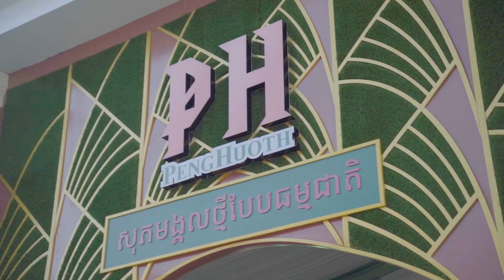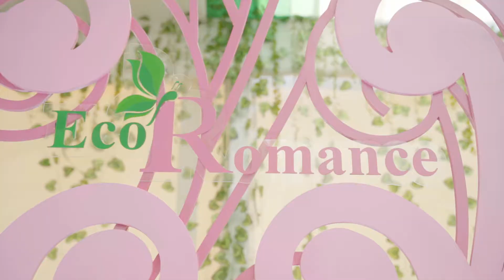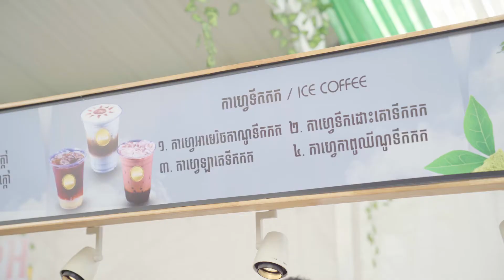សកម្មភាពស្រីនាមកដល់កម្មវិធី "សុភមង្គលថ្មីបែបធម្មជាតិ"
អស្ចារ្យណាស់! ស្រីនាឡើងរំភើបពេលបានមកដល់កម្មវិធី "សុភមង្គលថ្មីបែបធម្មជាតិ" របស់បុរី ប៉េង ហួត ជាពិសេសរង្វាន់ដំណើរកម្សាន្តទៅកោះសង្សារតែម្ដង។
ធ្វើឱ្យជីវិតលោកអ្នកកាន់តែមានន័យ